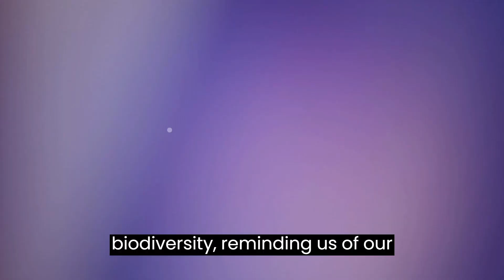Discover the Enchanting 🦢 World of Crested Ibises!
The CrestedIbis 🦢: a symbol of grace and conservation. This elegant bird, with its distinctive crest and subtle hues, embodies tranquility and the importance of preserving biodiversity. Endemic to East Asia, the Crested Ibis reflects the beauty of nature and the need to ProtectOurPlanet 🌍🌿. Let's ensure its continued presence for generations to come!